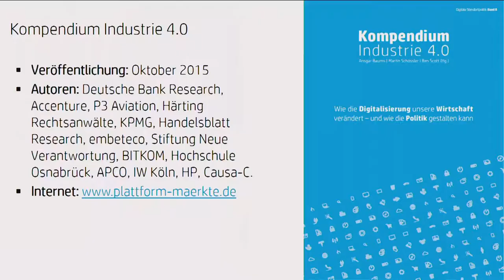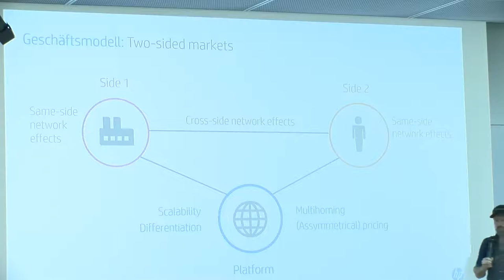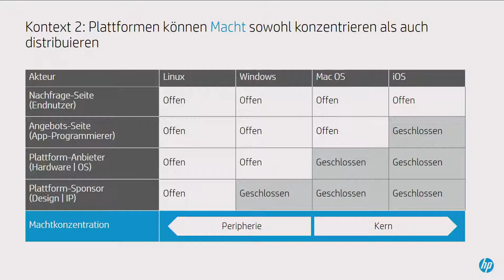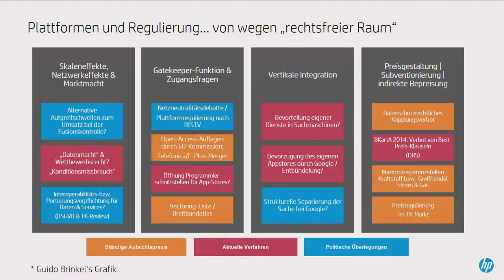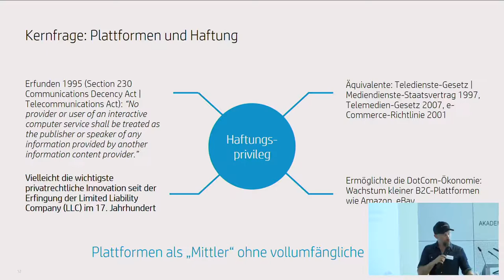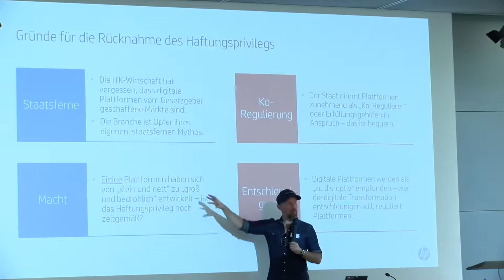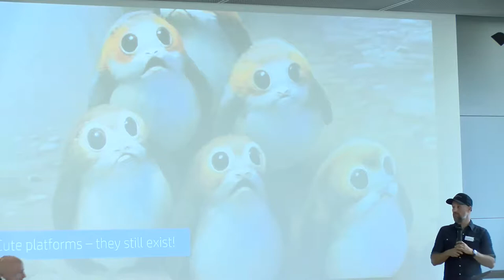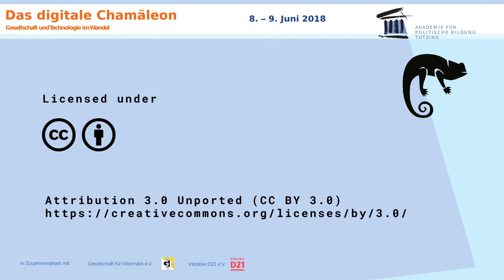Ansgar Baums: Plattformen - Geschäftsmodelle, Organisation, Folgen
Die Digitalisierung ist endgültig in der Mitte der Gesellschaft angekommen. Von Großcomputern bis zur Datencloud hat das digitale Chamäleon schon oft seine Farbe gewechselt – und macht weiter damit: Internet der Dinge, künstliche Intelligenz und Blockchain-Technologie erfordern interdisziplinäre Anstrengungen in der Wissenschaft und Diskussionen auf gesellschaftlicher Ebene. Unsere Tagung mit der Gesellschaft für Informatik und der Initiative D21 verknüpft technische Expertise und politisch-gesellschaftliche Dimension.

Über Geschäftsmodelle, gesellschaftliche und politische Folgen von digitalen Plattformen sprach Ansgar Baums, Leiter Regierungsbeziehungen Europa, Nahost, Afrika bei HP. Eindeutig ist: Digitale Plattformen verändern die Struktur der Wirtschaft grundlegend, und je näher am Konsumenten der Markt für ein Produkt ist, desto stärker wird dieser Prozess. Die Politik kann damit nicht viel anfangen ("Kein Politiker hat derzeit Lust auf noch mehr Disruption - ganz im Gegensatz zur IT-Marketingstrategie"), fördere eher eine Plattform-Feindlichkeit und sollte sich daher auf die Gestaltung intelligenter Infrastrukturen sowie eines praktikablen Wettbewerbs- und Verbraucherschutzrechts konzentrieren.